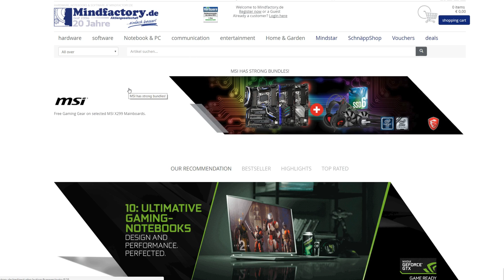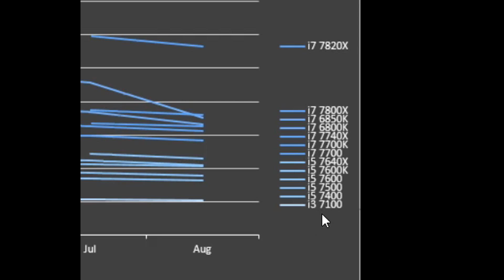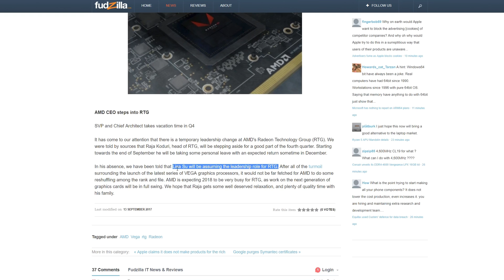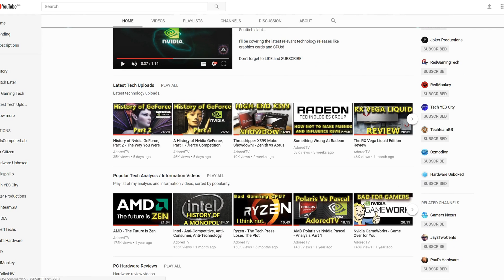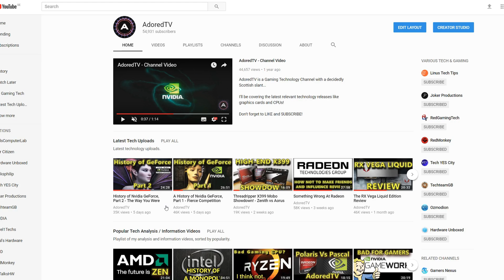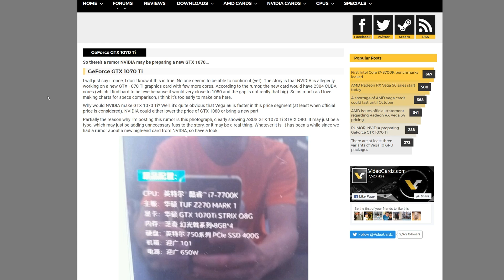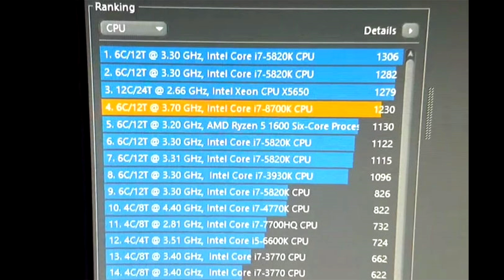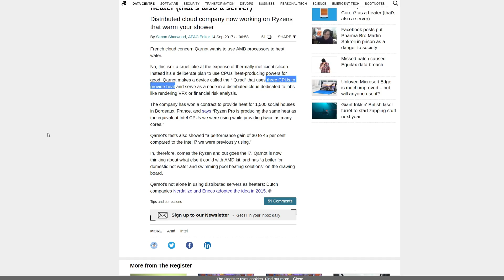Tech Update - AMD beating Intel in CPU sales, 1070 Ti, i7 8700K benchmarked, Raja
Some of the more interesting tech tidbits during September...and a change of policy on graphics.

♥ Buy Ryzen CPUs from Amazon below.

Video Links -